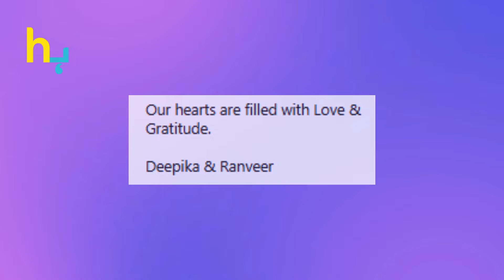Deepika And Ranveer Singh Revealed Their Their Daughter’s Name And Photo | Hungama Express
Bollywood power couple Deepika Padukone and Ranveer Singh have officially introduced their daughter to the world. Unveil the first public picture of their adorable baby girl and reveal the beautiful name they chose for her.